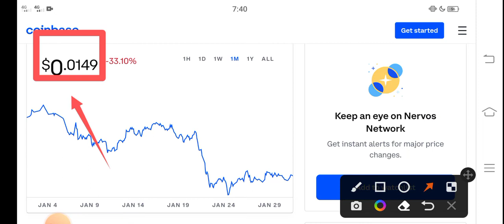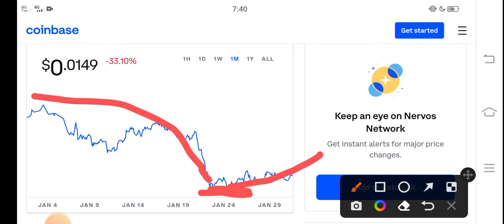CKB Whats Next? || Nervos Network Price Prediction! CKB Today News